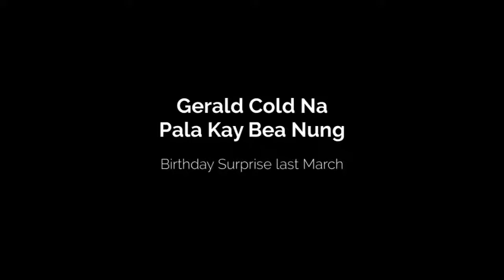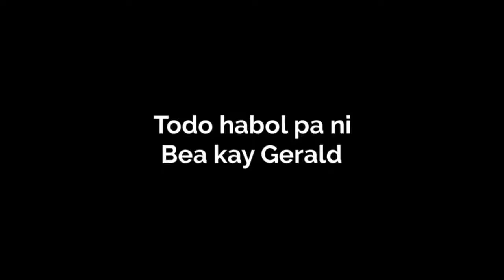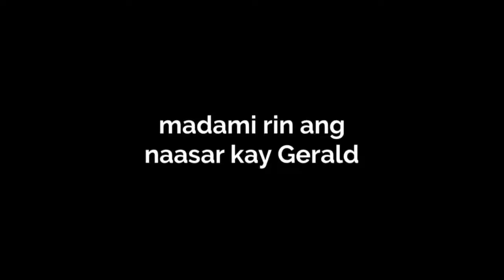GERALD DI MASAYA SA SUPRISE NI BEA SA KANYA